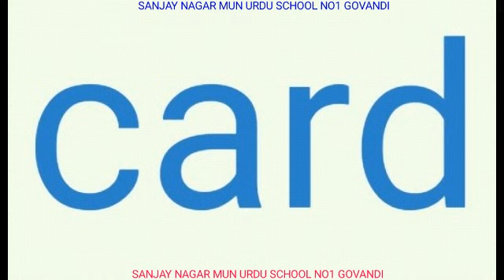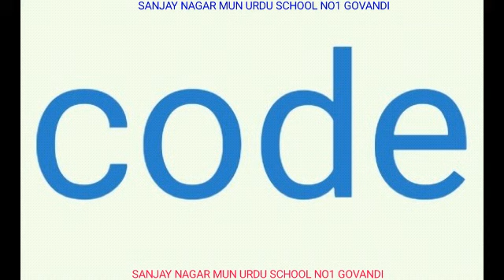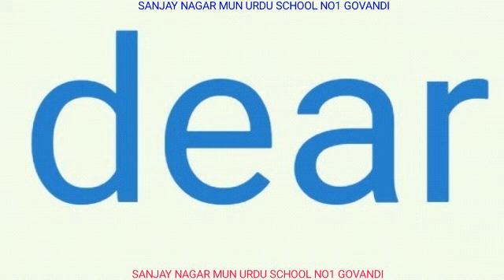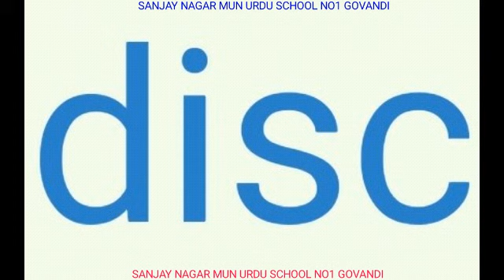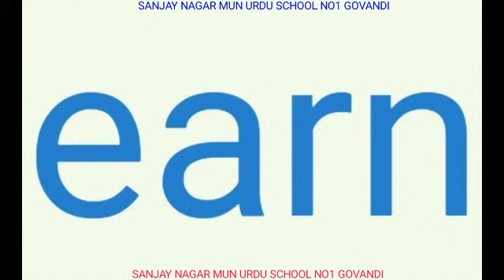FOUR LETTER WORDS IN ENGLISH PART 2 FOR REMEDIAL TEACHING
STD 1 ENGLISH STD 2 ENGLISH STD 3 ENGLISH STD 4 ENGLISH STD 5 ENGLISH
STD I ENGLISH STD II ENGLISH STD III ENGLISH STD IV ENGLISH STD V ENGLISH
ENGLISH FOR REMEDIAL TEACHING

SANJAY NAGAR MUN URDU SCHOOL NO1 GOVANDI

FOUR LETTERS WORDS IN ENGLISH
call
calm
came
camp
card
care
case
cash
cast
cell
chat
chip
city
club
coal
coat
code
cold
come
cook
cool
cope
copy
CORE
cost
crew
crop
dark
data
date
dawn
days
dead
deal
dean
dear
debt
deep
deny
desk
dial
dick
diet
disc
disk
does
done
door
dose
down
draw
drew
drop
drug
dual
duke
dust
duty
each
earn
ease
east
easy
edge
else
even
ever
evil
exit